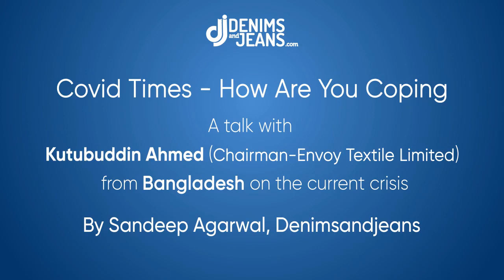Coping with COVID Times - a talk with Mr. Kutubuddin Ahmed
Mr Kutubuddin Ahmed is the Chairman of Envoy Textiles, world’s very first LEED Certified Platinum Denim Manufacturing Facility. From a very humble  beginning three decades ago, now Mr. Kutub is successfully running  two of the largest conglomerates of the country, Envoy and Sheltech Group.
Mr. Kutubuddin Ahmed, widely respected for revolutionizing the "Exports garments manufacturing industry". During his tenor as President of BGMEA, He united and established a "ethical work environment throughout the industry". Which resulted in attracting major international Retailers, paving the boom in export garments industry of Bangladesh.
Among his other notable achievements career are : awarded as the Business Person of the Year (2016)- the most prestigious business award by Daily Star-DHL, President of Metropolitan Chamber of Commerce and Industry (MCCI), Dhaka, current Executive Committee Member of International Chamber of Commerce (ICC), Bangladesh, Secretary General of Bangladesh Olympic Association, receiver of National Sports Award 2002- the highest recognition for contribution as a sports organizer in Bangladesh, Commercially Important Person (CIP) since 1991, etc.